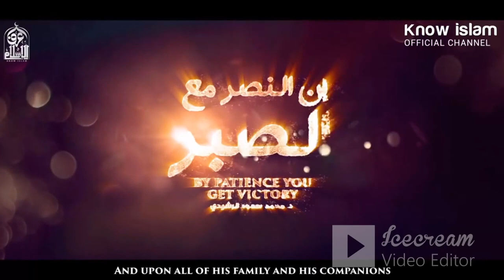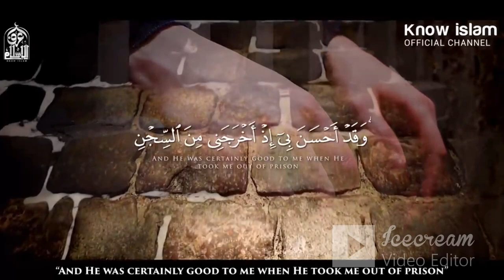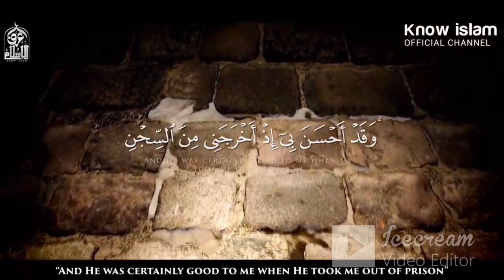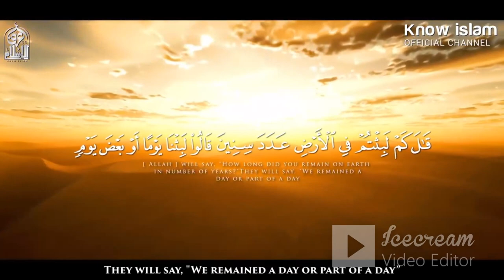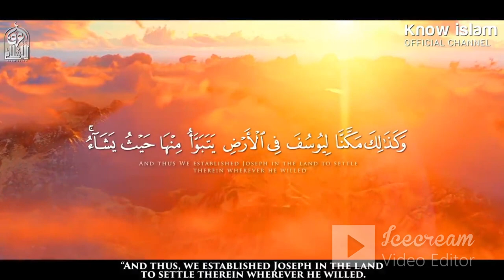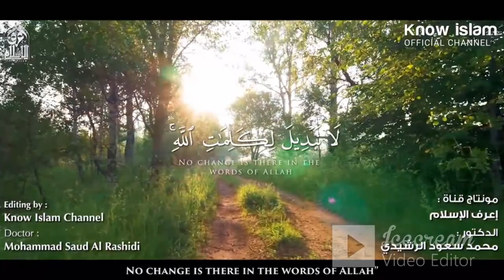اصبر لعله خير حسن الظن بالله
احسن الظن بالله و اصبر على الابتلاء
ليكن الصبر خيالك الذي لا يفارقك
اصبر لعله خير
مع الدكتور الحكيم محمد سعود الرشيدي